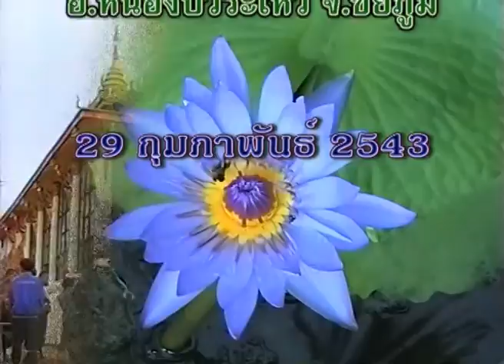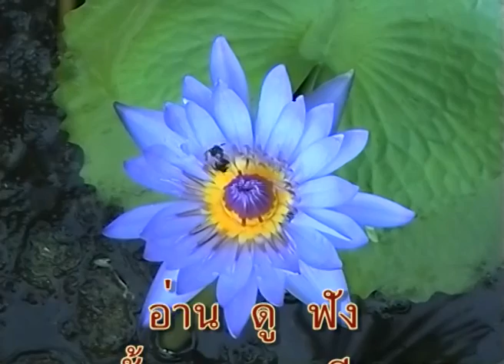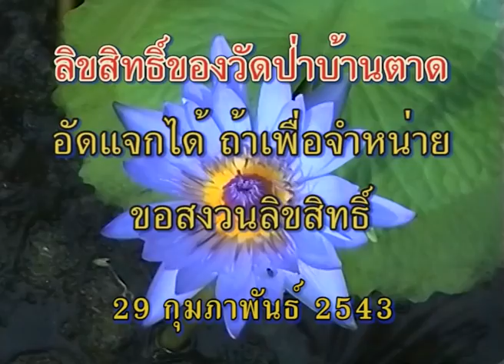หลวงตามหาบัว ฉันภัตตาหารเช้า ณ วัดเขาตาเงาะอุดมพร บ้านหัวหนอง จ.ชัยภูมิ 29-02-2543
วัดเขาตาเงาะอุดมพร บ้านหัวหนอง ต.หนองบัวระเหว อ.หนองบัวระเหว จ.ชัยภูมิ